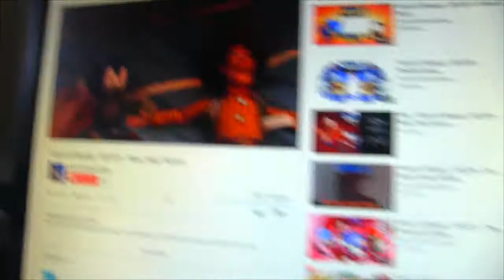Sonic & Woody - 2017 Update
Here's a quick update about what's going on with us.